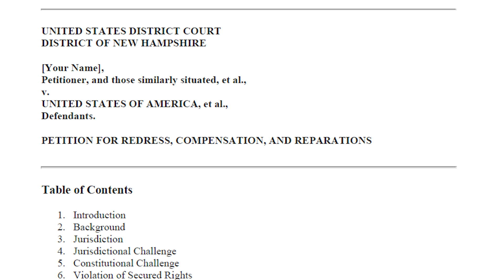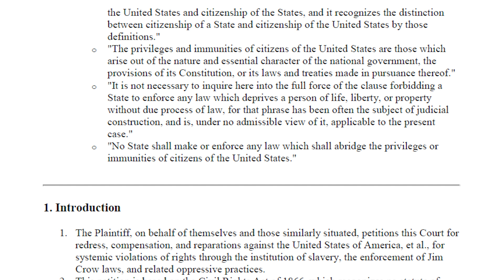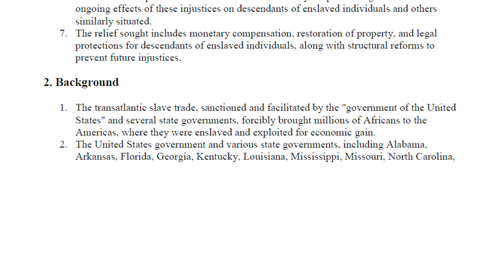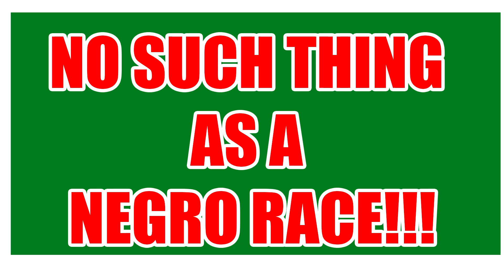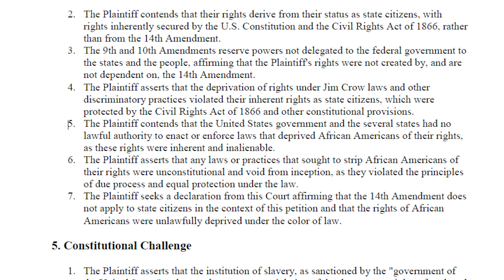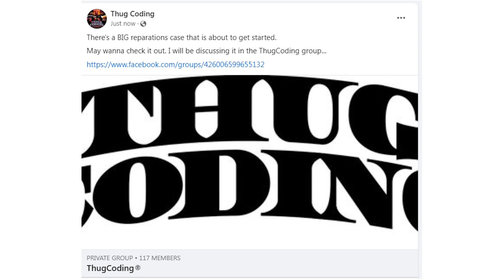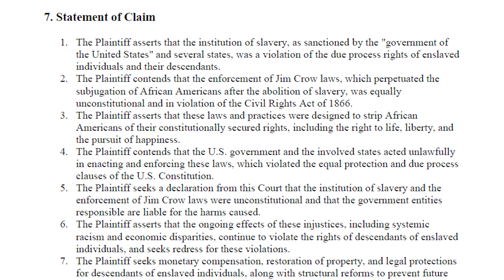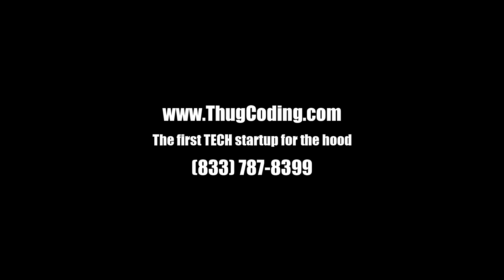$28 TRILLION REPARATIONS LAWSUIT FOR SLAVERY AND JIM CROW !!!!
REPARATIONS for SLAVERY and JIM CROW. Let's Discuss.

A man called Eeon has stepped in like a super hero to get JUSTICE for the Black people. Reparations Lawsuit Video

I built a Python text-to-speech so the people can LISTEN and discuss this REPARATIONS LAWSUIT idea.